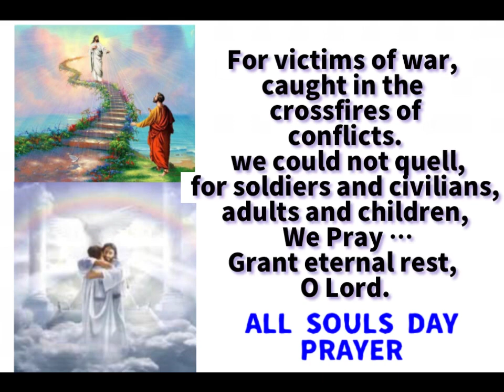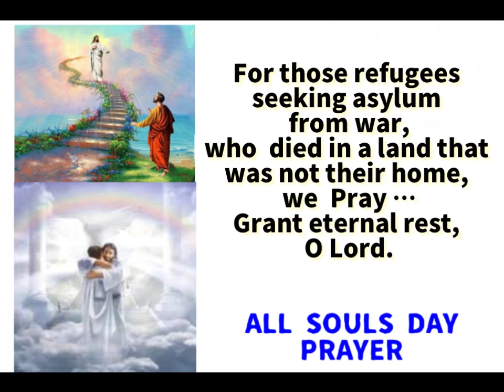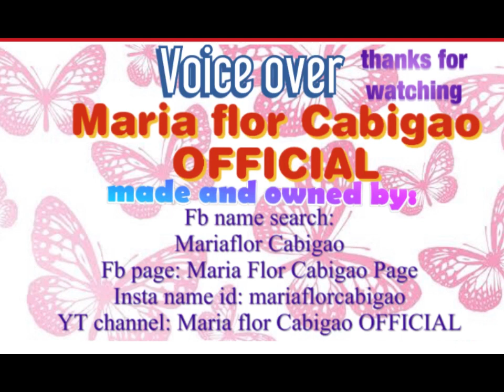ALL SOULS DAY PRAYER/ english version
ALL SOULS DAY PRAYER
(english version)

ALL PRAYERS PLAYLIST VIDEO
( English version)